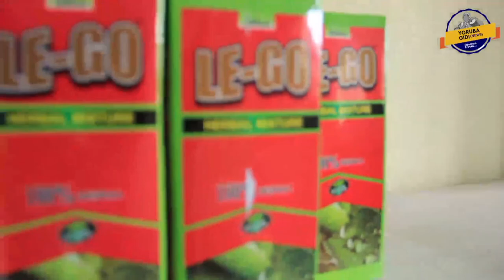ASIRI EWE ATI EGBO NI ILE YORUBA! BABA ALADO SALAYE NIPA OOGUN ATI IDAN (EDITED VERSION)